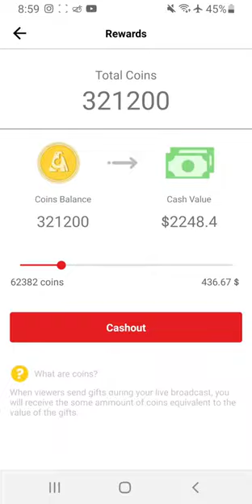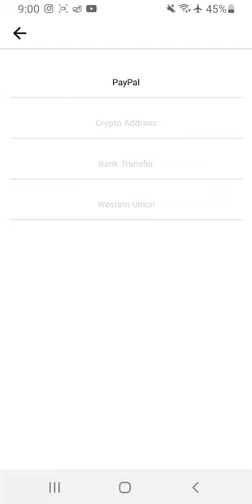TOKTON 321200 COINS HOW TO GET FREE COINS AND WITHDRAW METHODS PAYPAL E.T.C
300k free coins for tik tok
how to make tik tok vpn
how to get free tik tok coins